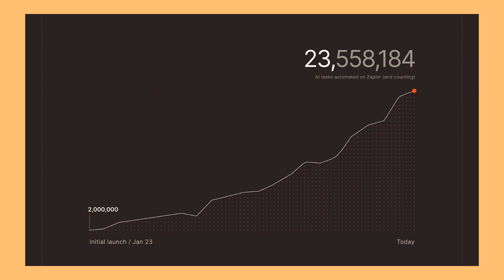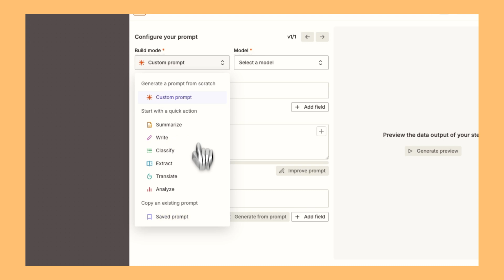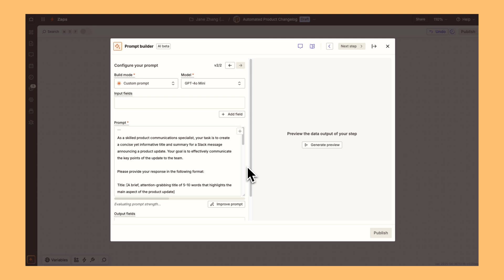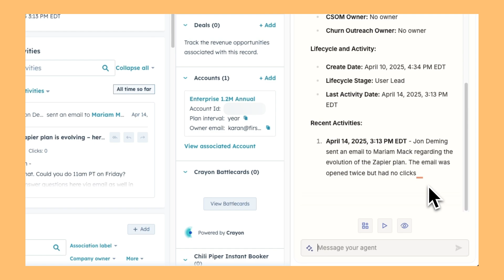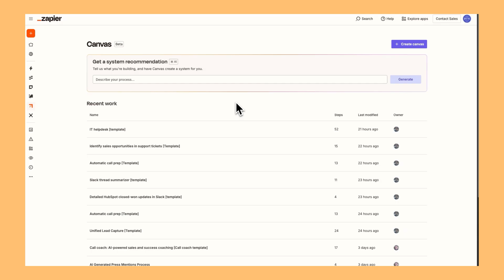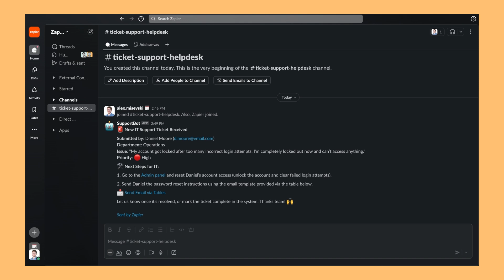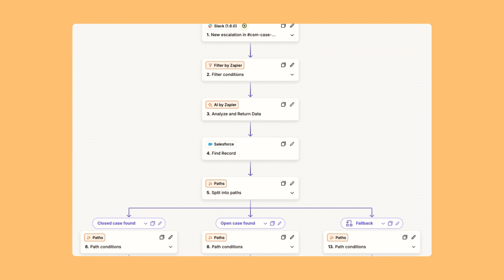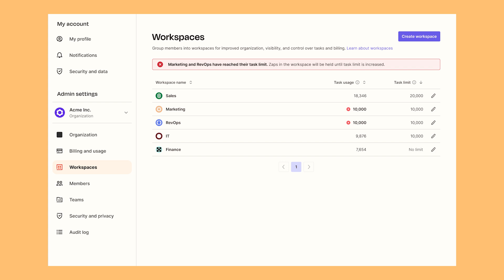How to Orchestrate AI Like a Pro with Zapier 🚀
In this video, you'll see how Zapier is leading the future of AI automation — from simple integrations to full AI orchestration across thousands of tools.

Discover how companies like Remote.com, ActiveCampaign, and others are using AI to scale smarter, faster, and more securely. Learn how Zapier's AI by Zapier steps, Agents, Canvas, Interfaces, and Tables work together to transform workflows — all with enterprise-grade governance.

Whether you're just starting with AI or scaling across a global team, this is your blueprint for success.

CHAPTER LINKS:
-- Introduction --
00:00 Intro – How AI Is Changing Business
01:22 Zapier’s Mission: From Integration to AI Orchestration
01:41 Success Stories: AI at Work Across Companies

-- Chapter 1: AI Workflows & Agents --
04:06 Build Smarter Zaps with AI by Zapier
05:38 Introducing Zapier Agents for Complex Workflows
07:28 How Agents + Zaps Work Together

-- Chapter 2: Zapier’s Unified AI Platform --
08:13 Building Systems with Canvas, Interfaces & Tables
09:10 Remote.com Case Study – Scaling Support with AI
10:50 Chatbots and Advanced Automation

-- Chapter 3: Scaling AI for Enterprises --
12:28 Solving the Enterprise AI Bottleneck
14:36 Security, Approval Rules & Scaling with Workspaces
16:39 Closing – Join Us for a Strategy Session on Deploying AI into Your Business